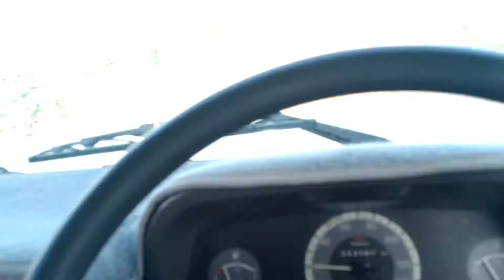Making noodles in village style || How to make noodles||Desi Noodles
Making noodles in village style || How to make noodles||